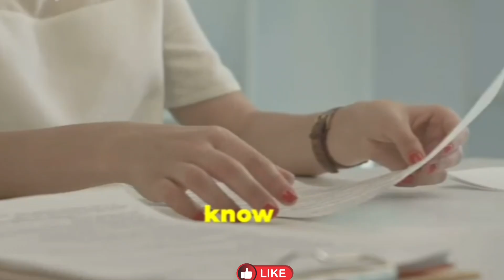Never | ራሳቹን አትጥሉ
ራስህን አትጥላ

እኔ በህይወቴ ስህተት ሰርቼ አዉቃለሁ ወደ ፊትም
ስህተት እንደምሰራ እርግጠኛ ነኝ ነገር ግን አሁንም
ራሴን እወደዋለሁ። እዉነታዉ እኔ ሁል ጊዜ ትክክል
ላላደርግ እችላለሁ ይህ ማለት ግን ማን መሆኔን
አይነካዉም። እንደተወደድኩና አሁንም መልካም ሰዉ
እንደሆንኩ አዉቃለሁ።

ከሀፍረት ነጻ የሆነ አዲስ ነጻነት መለማመድ ትችላለህ።
እግዚአብሔር እንደወደደህ ስታስተዉል ራስህን
ጤናማና ሚዛናዊ በሆነ መንገድ መዉደድ
ትጀምራለህ። ራስህን መዉደድ ስትጀምር ሌሎች
ሰዎችም አንተን መዉደድ ይጀምራሉ። ራስን መዉደድ
ማለት በትዕቢት መሞላት ማለት አይደለም በቀላሉ
እግዚአብሔር አንተ እንድትሆን የፈጠረህን ማንነት
መቀበል ማለት ነዉ።

ሁላችንም በባህርያችን ለዉጥ እንፈልጋለን ነገር ግን
እግዚአብሔር እንደፈጠረን ራሳችንን መቀበል
በስሜታችን ጤናማ እንድንሆንና ለዉጥ እንድናመጣ
ወሳኝ ነገር ነዉ። ራሳችንን መዉደድን ብንችልበት
ሀፍረትን መሰረት ያደረገን ተፈጥሮ እንድናሸንፍ
ያግዘናል።
**Don't Hate Yourself**

In life, we all make mistakes—it's part of being human. I’ve certainly made my share of mistakes, and I know that I’ll likely make more in the future. But despite my flaws and failures, I choose to love myself. The truth is, even when I fall short, it doesn't define who I am at my core. My mistakes are not a reflection of my worth. I am still loved, and I am still a good person. Deep down, I know this to be true.

When you understand that God loves you unconditionally, you begin to experience a new kind of freedom—a freedom that releases you from the chains of shame. It’s a freedom that allows you to love yourself in a healthy and balanced way. This self-love isn’t about arrogance or pride; it’s about accepting the person God created you to be, with all your strengths and imperfections.

When you start to truly love yourself, you’ll find that others begin to appreciate and love you as well. Loving yourself is not about being self-centered or egotistical; it’s about acknowledging your inherent worth and embracing your true identity. God created you with purpose, and accepting that truth is the foundation of genuine self-love.

We all aspire to change and grow, to improve our behavior and become better versions of ourselves. But this change can only happen when we first accept ourselves as we are, just as God made us. Emotional health and transformation come from this acceptance. When we love ourselves, we can overcome the shame and guilt that often hold us back. It’s through this self-love that we find the strength to grow, to heal, and to become the person we were always meant to be.

So, don’t hate yourself for your mistakes or your shortcomings. Instead, recognize that you are a work in progress, loved and valued just as you are. Embrace your journey with grace and self-compassion, knowing that you are worthy of love and capable of change.